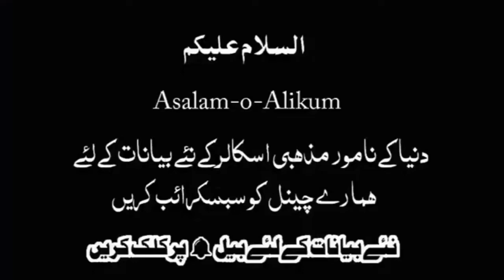Haqiqi ilm | حقیقی علم | Bayan By/Moulana Raza Saqib Mustafai/Qadri Naat And Lectures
آپ کو اس چینل قادری نعت اینڈ لیکچرز میں خوش آمدید کہتے ہیں اس چینل کا مقصد پیارے آقا ؐ کا دین پھیلانا ہے تلاوت قرآن مجید شریف۔نعت شریف۔قوالی۔منقبت مولا علی۔منقبت مولا حسین۔قصیدے۔ اور بھی بہت سی ویڈیوز اسلام سے مطعلق ملتی رہیں گی صرف آپ نے اس چینل کو سبسکرائب کر لینا ہے جو بالکل فری ہے
Muhammad Raza SaQib Mustafai have dedicated his life to promote the Quran and Sunnah. You specify more than 70 Quranic Quranic verses in different places in different cities of Pakistan. And abroad, overseas countries also go for this purpose. Under your organization, many madrassas, universities, children's colleges and schools are set up to work well for the new generation and are committed to achieving the best results.